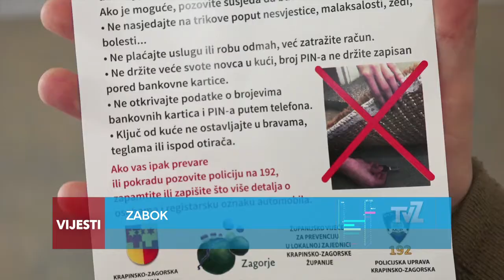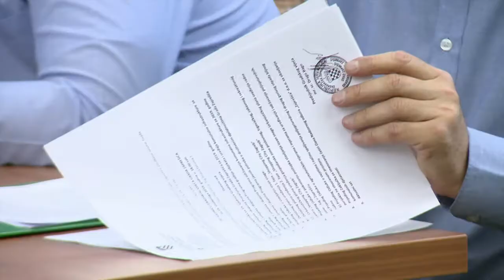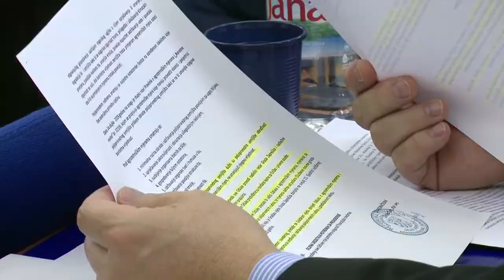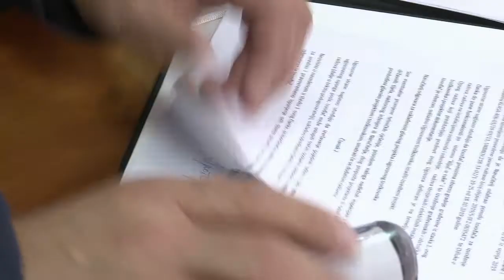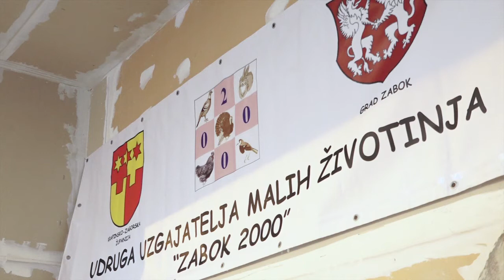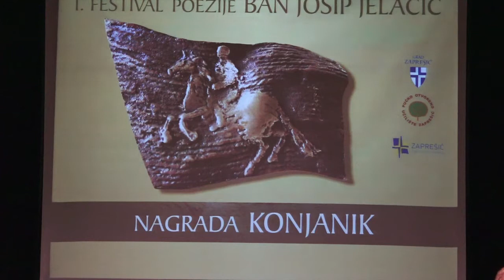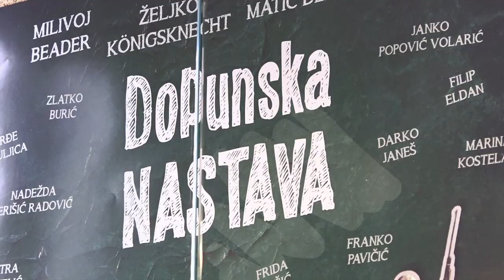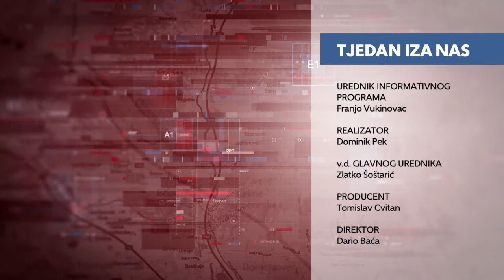Televizija Zapad - Tjedan iza nas 23.11.2019.